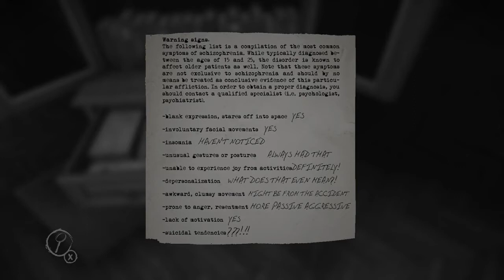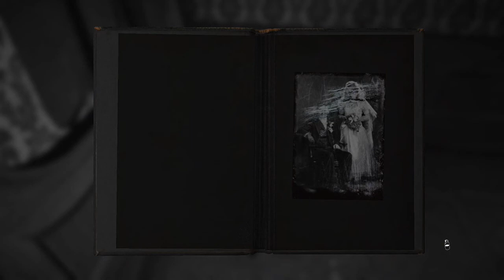Layers Of Fear (Part 2) | F*cking Wheelchair Jump Scares